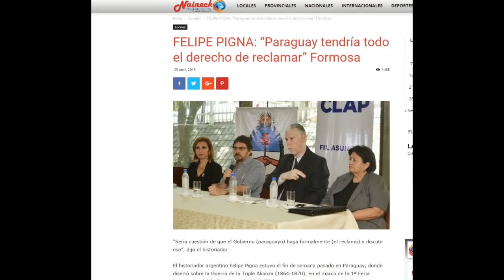La grieta K - anti K y los boomers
Aprendamos del pasado en lugar de repetir una "tradición" de fracaso.